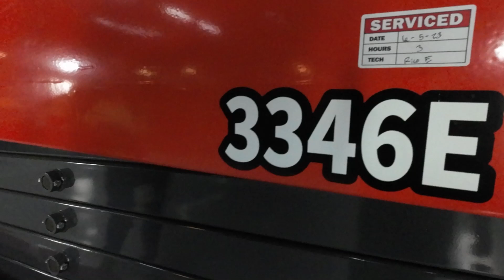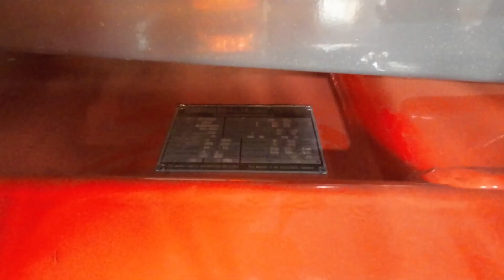SINOBOOM 3346E 700 lb Electric #0114 - Scissor Lift for Sale